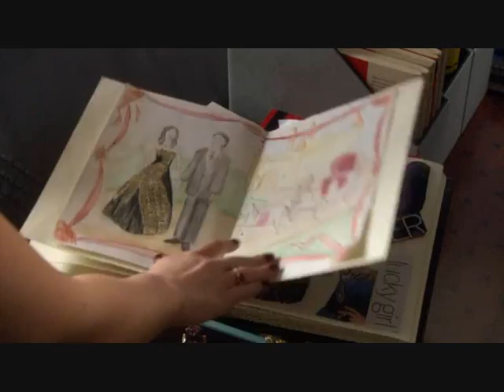Gossip Girl 2x24_Blair,ScrapBook and Dream Dress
XD Dorota!